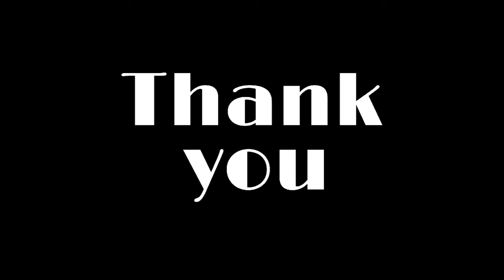|| Me Merchant Navy Madhye Kasa Aalo ⚓ 🛳 ||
Akash Bhatkar
Akash Vlog
Akash Bhatkar Vlog

Akash K Bhatkar
From Ratnagiri